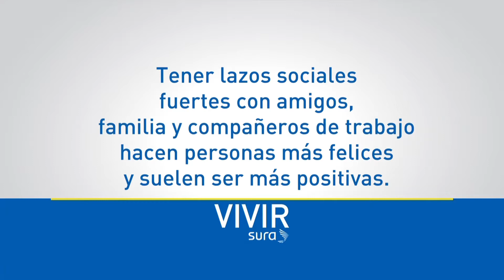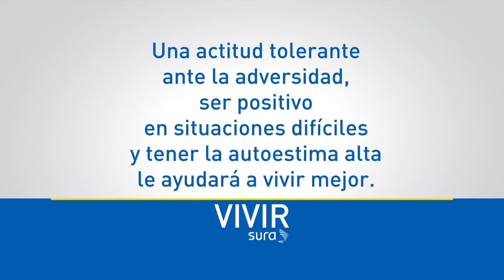Vivir SURA: Bienestar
Cuidar la salud, la vida, la familia y las finanzas mediante soluciones de aseguramiento y ahorro durante las diversas etapas de la vida. Tener presente estas dimensiones contribuye al bienestar y a la calidad de vida.